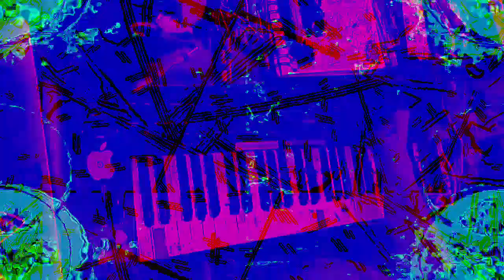[EPILEPSY WARNING] Movie 23 01 31 02h34m17s